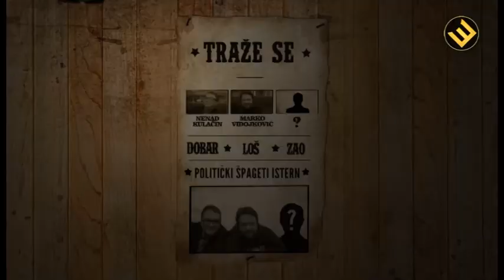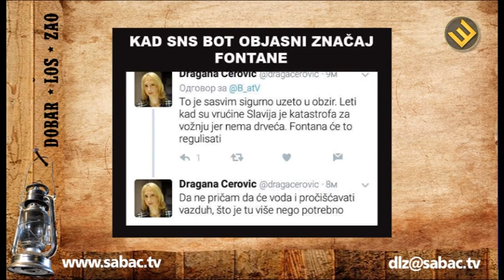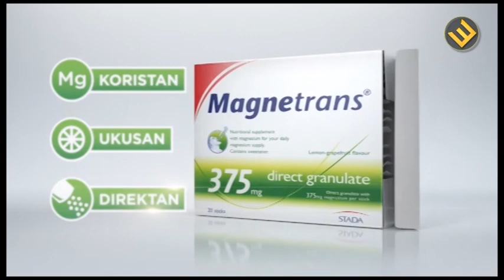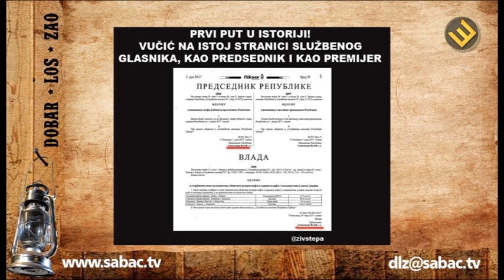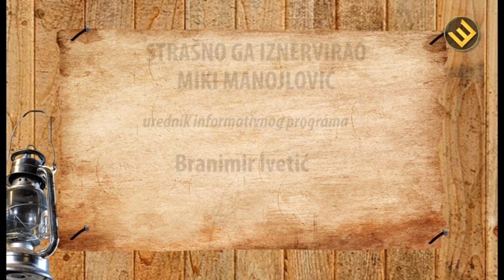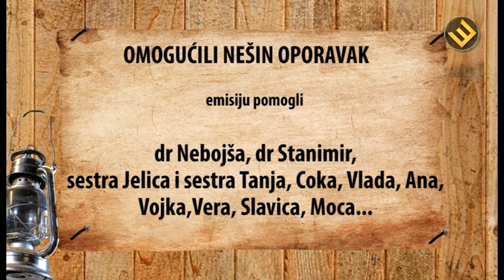DOBAR_LOS_ZAO - [GOST: Sasa Jankovic] 9. jun 2017.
Emisija broj 19
[GOST: Saša Janković]
9. jun 2017.